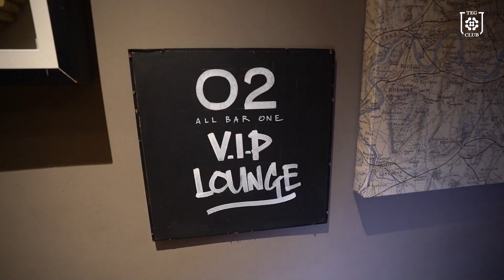CULTURE CLASH PARTY 2023 | TEG CLUB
Did you miss out on our TEG party this past month? Well don’t worry, because we caught the whole thing on video. Watch and find out what we got up to at The Culture Clash Party!